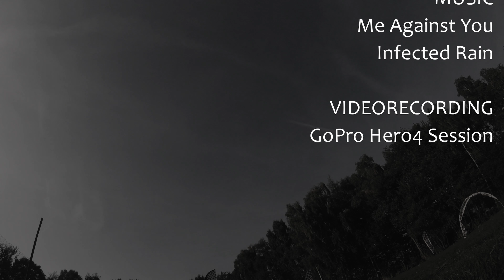FPV VLog #085 //Race Fun At Modellsport Münsterland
Visited our friends in Hörstel and pushed some pack with the guys of Modellsport Münsterland! See my best racing heat with my HD Schubse. Tune feels great now! =)

Upscaled 1080p for better quality. Watch in 2K or 1080p!

My gear:
Avant Quads Altra 5"
Hyperlite 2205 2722KV Team Edition
HQprop 5x4.8x3 V1S
Airbot Ori32 4-in-1 ESC 25A
Airbot Omnibus F4 Nano V6
Runcam Micro Sparrow V2
FrSky R-XSR
Furious FPV Stealth Race VTX

Potzblitz 5" Stretched X
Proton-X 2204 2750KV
DALprop Cyclone 5x5.1x3
Airbot Ori32 4-in-1 ESC 25A Dshot 600
Airbot Omnibus F4 Nano V6 (BetaFlight 4.0)
FrSky R-XSR
TBS Unify Nano Pro

Mr.D FPV Prototype Racing Frame
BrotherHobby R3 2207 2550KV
HQprop 5x4.8x3 V1S
Hobbywing 4-in-1 ESC 45A Dshot 600
Matek F722 STD (BetaFlight 3.5.0)

Avant Quad Sirio R5
T-Motor F40Pro V2 2600KV
T-Motor 5.1x4.3x3
Aikon AK32 4in1 35A Bl-Heli32 Dshot 600
FuriousFPV Fortini F4 OSD (BetaFlight 3.5 RC1)
FrSky R-XSR
FuriousFPV Stealth Race VTX

Avant Quad Devel 5" -the basher-
T-Motor AIR40 2450KV
HQprop 5x4.5x3 V1S
AMAXinno 4-in-1 ESC 30A Dshot 600
Runcam Micro Swift
FrSky R-XSR
IRC Tramp HV V2

2nd Avant Quad Devel 5" -the competor-
ZMX FinX23 2.6K
HQprop 5x4.8x3 V1S
Typhoon32 4in1 35A V2 Bl-Heli32 Dshot 1200
Runcam Eagle Micro
FrSky R-XSR

Dquad xt190
T-Motor F60 V2 2200KV
Gemfan Hulkies 5055
Realacc 35A BlHeli-S ESCs
Omnibus F4 V3 Nano (BetaFlight 3.3.3)
Runcam PZ0420M
Spektrum DSM-X Serial Sat

Escalibur 130+ Prototype (Stretched Plus)
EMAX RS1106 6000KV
Gemfan 2540-3 "Hulkie"
XJB V2 PBF3 EVO AIO
Gens Ace Tattu 3S 450mAh 75C
FrSky R-XSR
TBS Unify Nano

Radio
Spektrum DX 8
FrSky Taranix Q X7

Recording
GoPro Hero4 Session
Fatshark Dominator HD3 DVR
Eachine RC832 Boscam FPV 5.8G 48CH
Eachine ProDVR

Editing:
DaVinci Resolve 12.5
Gimp 2.8

Music in this clip:
You Against Me
Infected Rain